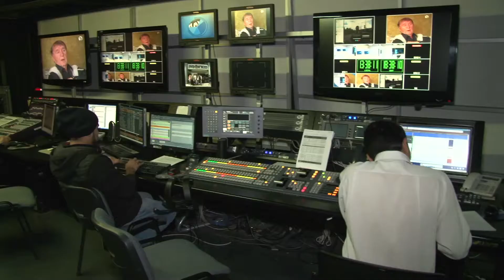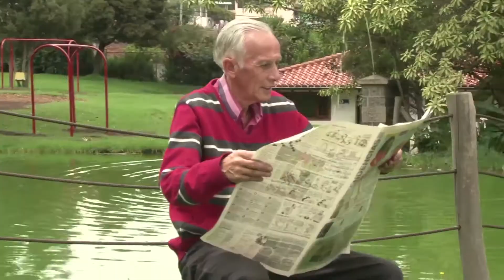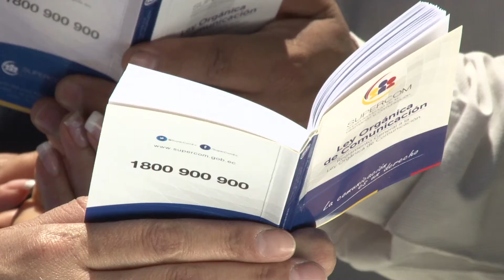Entrevista a Fernando Casado, docente del IAEN, sobre la Ley de Comunicación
"La Ley de Comunicación establece una balanza entre los derechos de la ciudadanía y el poder de los medios de comunicación" Fernando Casado